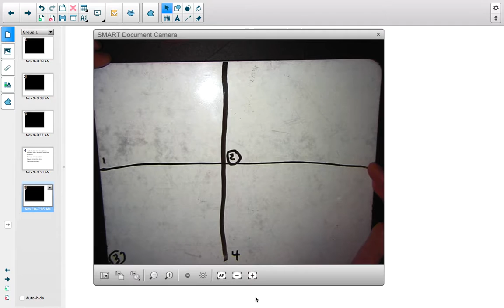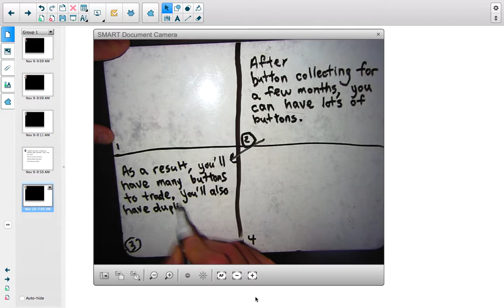cause and effect video